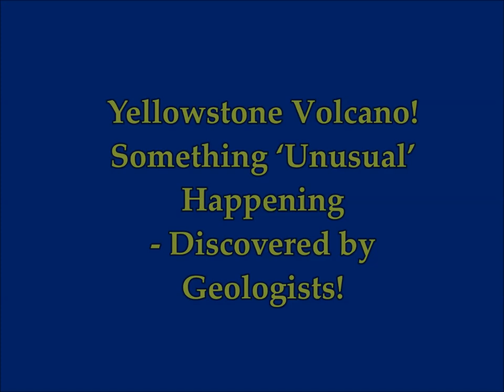Yellowstone Volcano! Something 'Unusual' Happening - Discovered by Geologists!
2) Thumbnail image - Yellowstone aerial prism getty.jpg
data: image/jpeg;base64,/9j/4AAQSkZJRgABAQAAAQABAAD/2wCEAAkGBxQTEhUTExMWFhUXGB0aGRgYGBgdGBoXGBcXGBgZGh0aICggGh0lGxcYITEhJSkrLi4uFx8zODMtNygtLisBCgoKDg0OGhAQGy0lHx8tLS0tLS0tLS0tLS0tLS0tLS0tLS0tLS0tLS0tLS0tLS0tLS0tLS0tLS0tLS0tLS0tLf